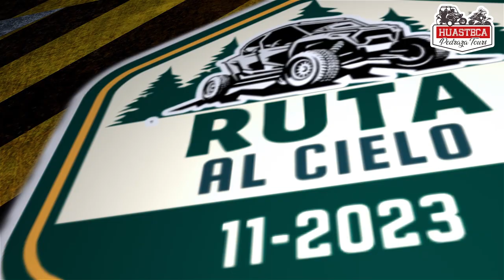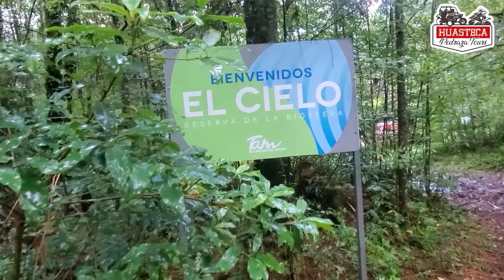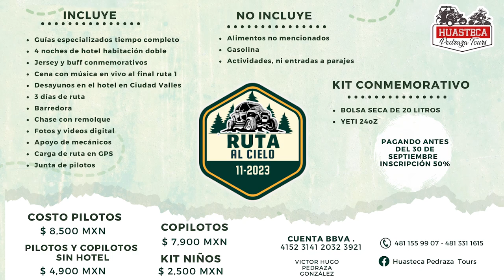Ruta al Cielo 2023 Promo 01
Una Aventura Off road que sale de CD Valles SLP a la Biosfera del Cielo en Tamaulipas